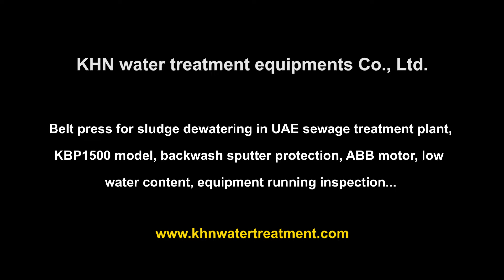Belt press for sludge dewatering in UAE sewage treatment plant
Belt press for sludge dewatering in UAE sewage treatment plant, KBP1500 model, backwash sputter protection, ABB motor, low water content, equipment running inspection, SUS304, WPS, PQR, pickling passivation, ASME, US Standard.